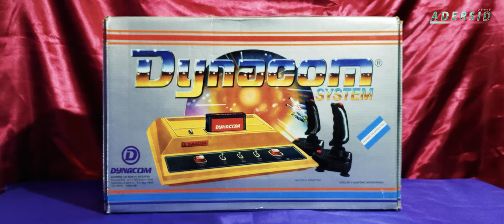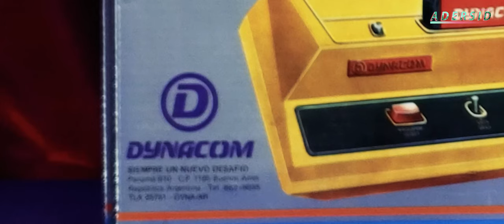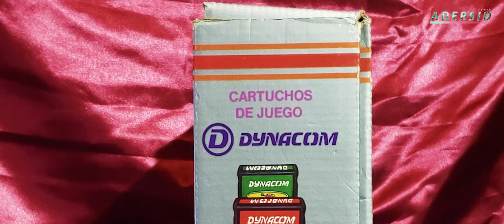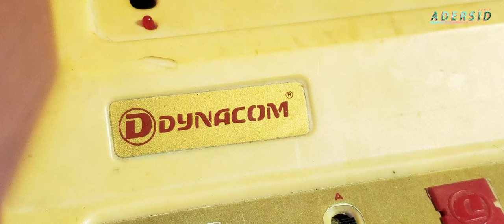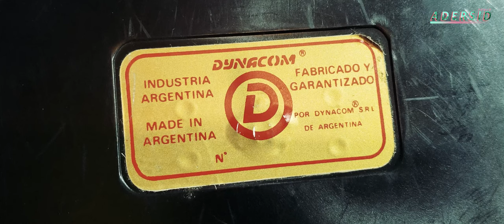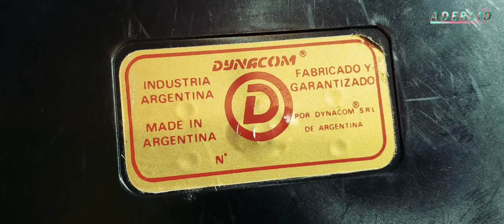DYNACOM, la ATARi ¿ARGENTINA? // Al Desnudo en Adersid.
Por favor, ignoren el pelo de perro que aparece en unos planos.

Si querés ayudar económicamente al canal, podes hacerte MIEMBRO del canal, o hacer donaciones acá

Realización general: Nicolás Guido Lavalle